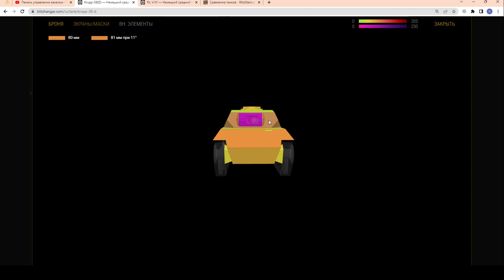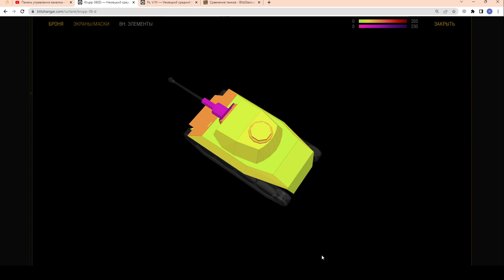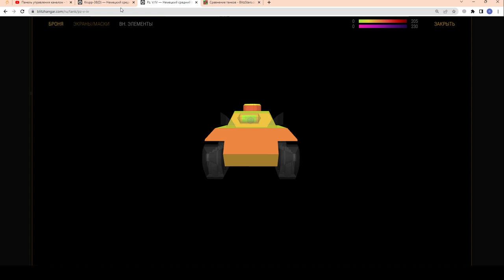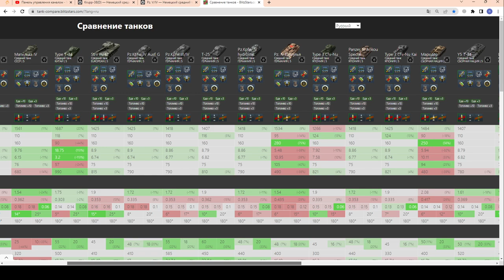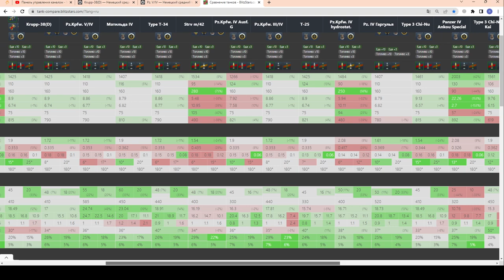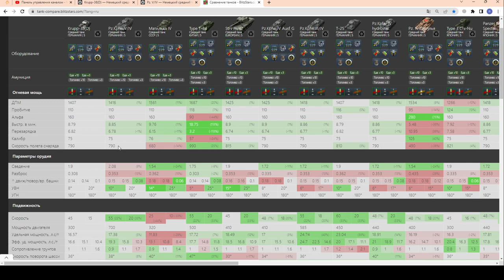Krupp-38(D) - КУПИЛ! ПЕРВЫЕ БОИ. ЧЕСТНЫЙ ОБЗОР! Купить за 2000 золота? в wot Blitz 2023 | WOT-GSN